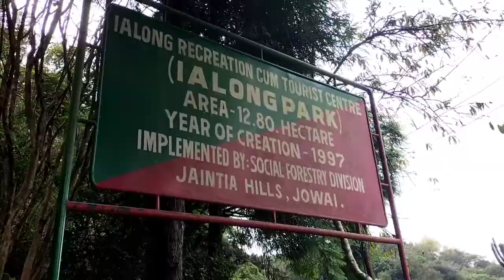Ialong Park Jowai